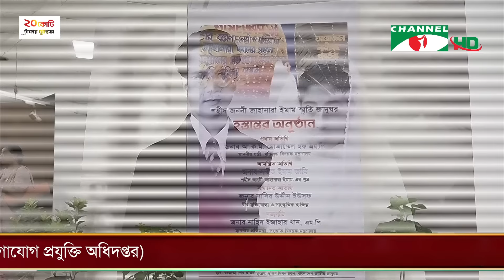চ্যানেল আই সন্ধ্যা ৭ টার সংবাদ | Channel i News 7 pm | 04 May, 2024